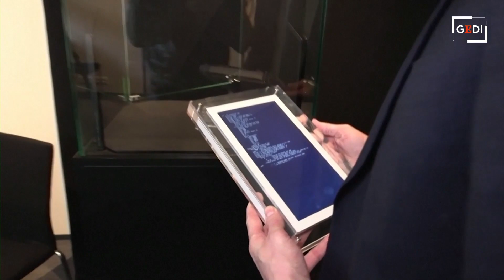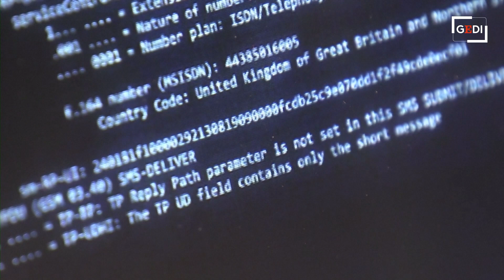Gb, all'asta il primo Sms della storia: fu un "Merry Christmas" inviato nel 1992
La britannica Vodafone mette all'asta il primo SMS mai inviato come NFT ("Non-Fungible Token"). Il messaggio con la scritta "Buon Natale" era stato inviato il 3 dicembre 1992 dal programmatore Neil Papworth al collega Richard Jarvis che stava partecipando a un party natalizio aziendale conteneva solo 15 caratteri e recitava semplicemente: "Merry Christmas". La vendita sarà battuta alla casa d'aste Aguttes. Come spiega il titolare,  Maximilie Aguttes "In Francia, è vietato vendere beni immateriali, quindi abbiamo dato forma tangibile a questo primo messaggio di testo con questa cornice digitale che mostra il codice, il protocollo, utilizzato per inviare il primo messaggio di testo". L'acquirente paghera in critovalute Esther e il ricavato  andrà all'UNHCR, l'Agenzia delle Nazioni Unite per i rifugiati. Si stima che potrebbe essere venduto per 200 mila dollari. Non è il primo certificato digitale di questo tipo messo all'asta e neppure il più costoso. L'Nft del primo tweet scritto da Jack Dorsey, il fondatore di Twitter, è stato battuto all'asta per 2,9 milioni di dollari, mentre il primo codice sorgente di Tim Berners Lee per il World Wide Web fu venduto per 5,4 milioni di dollari.